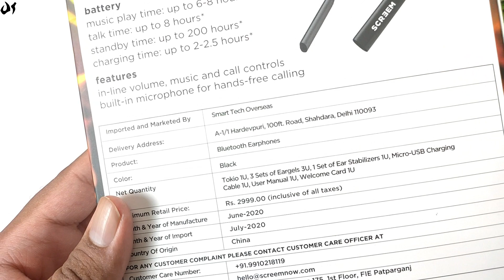Screem Tokio Neckband Earphones | Unboxing & Detailed Review in Hindi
Screem Now is a new brand which has brought in its line-up of audio equipments from wireless neckband earphones to Truly wireless Earpods.
In this video, we will be reviewing the Scream Tokio earphones which are budget neckband earbuds and support Bluetooth 5.0
I've covered their build quality, comfort, sound, battery life, price etc in detailed and concluded if the can be called the best bluetooth earphones under 1000 in India.
Watch the full review to know about the detailed pros and cons for the same.